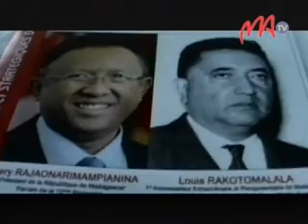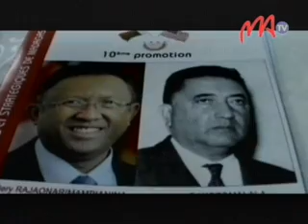12 CEDS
M i t o h y   i r e o   h e t s i k a   h o   e n t i n ' n y   C e n t r e   d ' E t u d e s   D i p l o m a t i q u e s   e t   S t r a t é g i q u e s   m a n k a l a z a   n y   f a h a - 1 0   t a o n a   n i s i a n y .   R a h a   n y   f a n t a t r a   n a n d r i t r y   n y   f i h a o n a n a   t a m i n ' n y   m p a n a o   g a z e t y   n y   a l a t s i n a i n y   l a s a   t e o ,   d i a   a n y   N e w   Y o r k   n o   h a m o a h a n a   n y   a n d i a n y   f a h a - 1 0 .